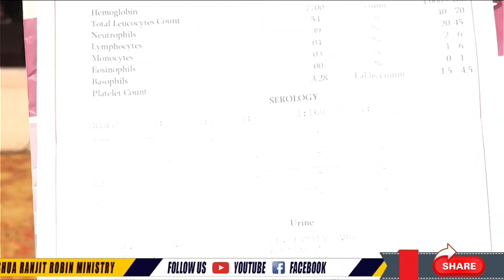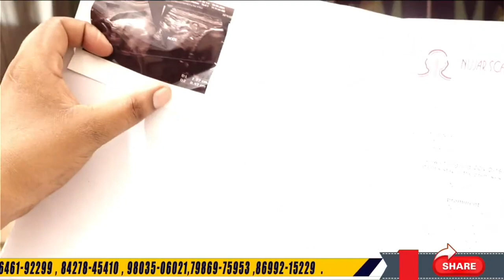Big Testimony | इस बेटी के पेट में शैतान ने दे दी छोटी-छोटी गांठ और इन्फेक्शन जिसके कारण इस .......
Big Testimpny | इस बेटी के
 पेट में शैतान ने दे दी
 छोटी-छोटी गांठ और इन्फेक्शन
जिसके कारण इस बच्ची के पेट में
 दो से तीन साल तक रहा दर्द
और मेडिसन से भी ना हुआ हल